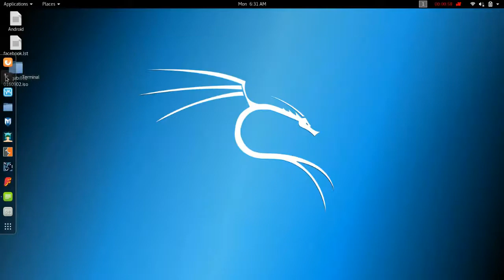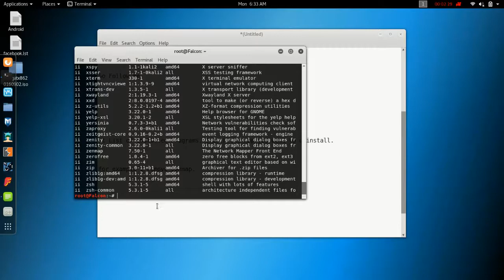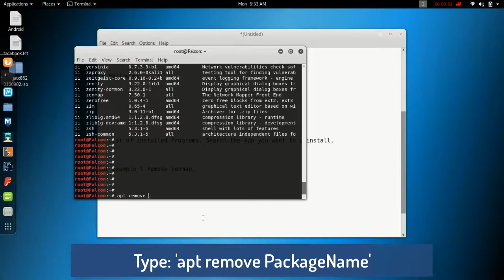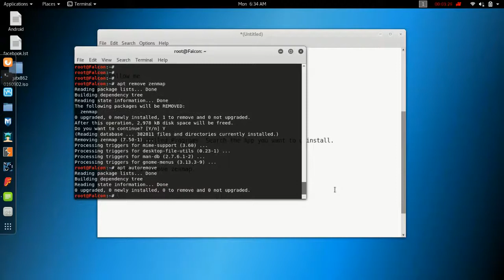How To Uninstall Installed Packages in Linux - FL Developers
Best Hacking Laptops & PC

1. Alienware AW17R4-7352SLV-PUS 17" QHD Laptop

2. Lenovo Y50-70 Laptop

3. HP Chromebook T4M32UT#ABA 14-Inch Laptop

4. Alienware a51R2-3237SLV Desktop

Best Wifi Hacking Adapter

1. Tp-Link Tl-Wn722n NT Adapter

2. Alfa AWUSO36NH High Gain USB Wireless Adapter

3. TP-Link N450 Wireless Wi-Fi Router

Best Hacking Mobiles

1. LG Nexus 4 E960 Phone 16 GB GSM Unlocked Black

2. Google Nexus 10